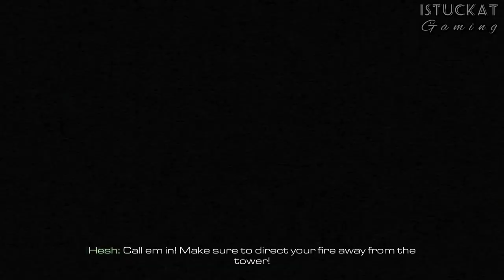Call Of Duty Ghost "Homecoming" | Fort Santa Monica, CA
Fort Santa Monica is a U.S. military base located at the Santa Monica Pier in Los Angeles, California

Logan Walker, David "Hesh" Walker, Riley and Team Two scout near the Liberty Wall for any sign of Federation activity after they had overrun Dallas last night. Once they regroup with the allied reconnaissance team, they encounter another Federation recon team who execute a group of civilians. Following this, they help US forces to defend the Wall. After the area is cleared, the Walker brothers, Riley and a soldier travel in an MATV to the base, where they meet up with their dad Elias T. Walker, who debriefs and give them of their next mission.

After the Walker brothers secure an enemy helicopter and take off from Firebase Charlie in San Diego, their father calls them to return to Fort Santa Monica quickly because the Federation has launched an amphibious assault on the base with a large force of landing units. They help the allied forces there to launch an counterattack on the Federation forces. Logan uses a mounted machine gun to stop the invaders on the beach until the building is destroyed by an Mi-24 Hind. Logan uses A-10 Thunderbolt II drones to provide close air support until the drones and their control tower are destroyed. Following this, allied forces are falling back from the beach. The Walker brothers head to the damaged forward command center to find their dad but a Federation soldier ambushes and stabs Logan. He is saved by David, who helps treat his wounds. Then, part of the roof breaks and two men, hanging from a helicopter above, grab Logan and David (and somehow, Riley as well). Aboard the helicopter is Merrick and Keegan, the two Ghosts from No Man's Land. Another Ghost, who hasn't been seen before, takes off his mask and is revealed to be Elias to David and Logan's most likely surprise.